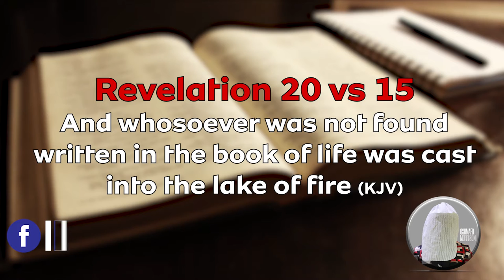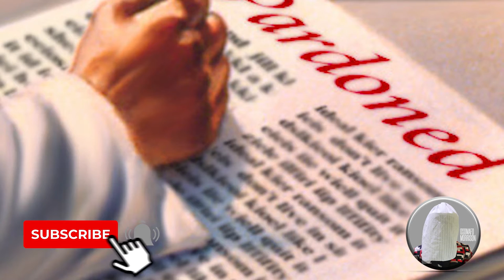THE BOOK OF LIFE